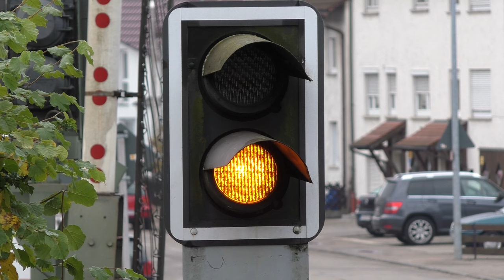Bahnübergang "Gleisstraße", Plüderhausen ++ BÜS72, InterCity und 111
In Plüdershausen in Baden-Württemberg, östlich von Stuttgart an der Remsbahn nach Aalen gelegen, gibt es noch drei (!) Bahnübergänge mit Vollabschluss und Lichtzeichen in BÜS72-Optik. Die Lage zwischen den Ein- und Ausfahrsignalen des Bahnhofs Plüderhausen lässt auf eine BÜS72-Anlage schließen, die Zeit zwischen Zugdurchfahrt und Öffnung der Schranken hingegen ist wie bei den anderen beiden Bahnübergängen in Plüderhausen auffällig lang.

Die hier gezeigte Anlage grenzt unmittelbar direkt an den Bahnhofsbereich an. Der Bahnübergang besitzt fünf Lichtzeichen von Siemens sowie zei Vollschranken. Der Fahrdienstleiter beobachtet den Bahnübergang über eine Kamera. Im Berufsverkehr fahren zusätzliche Züge von Aalen nach Stuttgart und zurück, zusätzlich noch eine handvoll Güterzüge.

Im Video zu sehen sind wieder ein paar Lokomotiven der Baureihe 111 vor einem Doppelstockzug mit drei Wagen und eine Baureihe 101 vor einem InterCity Richtung Aalen.
Auf dieser Strecke verkehren aber auch Loks der Baureihe 143 (oder 112/114).